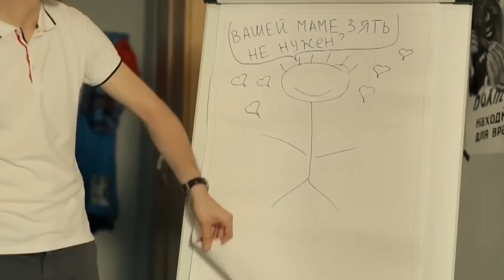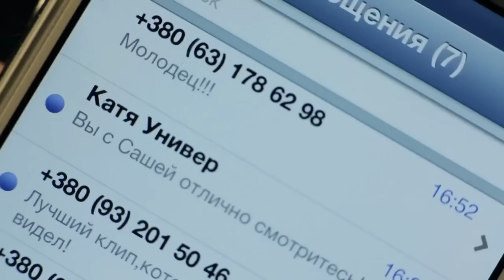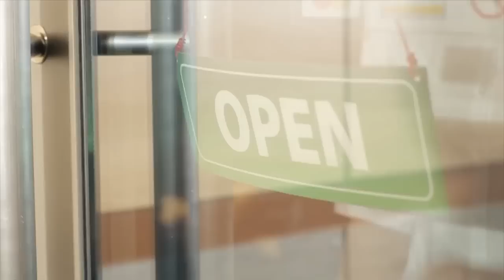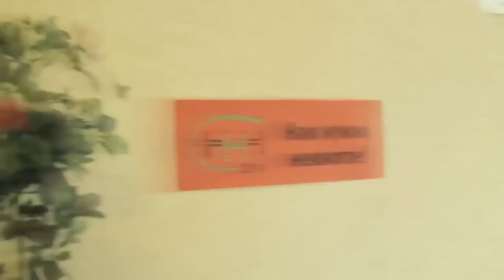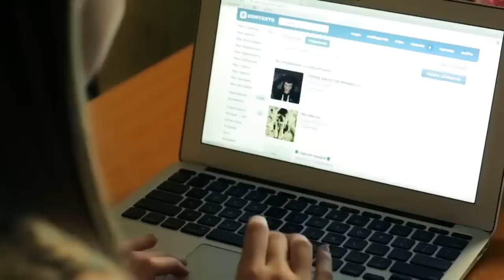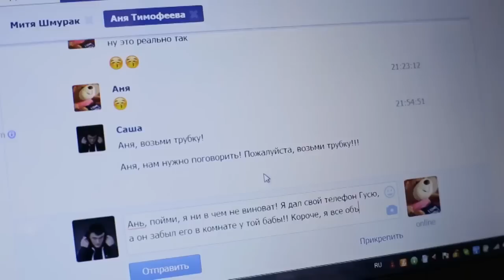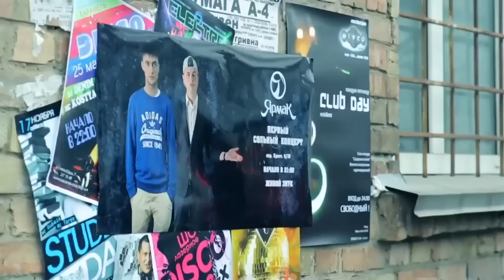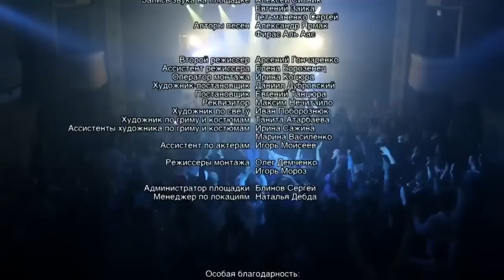Как закалялся стайл. Сезон 1. Серии с 13 по 24 | НЛО TV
Молодежный ситком. Александр Ярмак – начинающий рэпер, который пытался честно пробиться на большую сцену. В этом деле ему очень помогал друг и продюсер Гусь (Евгений Янович), который, впрочем, постоянно втягивал друзей в смешные, а порой очень опасные ситуации. Ярмак активно записывал песни и готовился к сольному концерту, при этом не забывая и о романтических чувствах... Но не все сложилось, как хотелось.

  13 Серия - 0:00
  14 Серия - 23:49
  15 Серия - 47:04
  16 Серия - 1:08:59
  17 Серия - 1:30:55
  18 Серия - 1:54:38
  19 Серия - 2:17:02
  20 Серия - 2:40:09
  21 Серия - 3:02:04
  22 Серия - 3:23:51
  23 Серия - 3:45:49
  24 Серия - 4:07:49